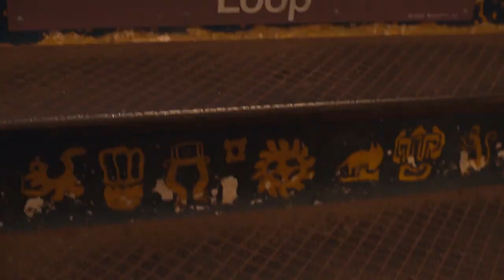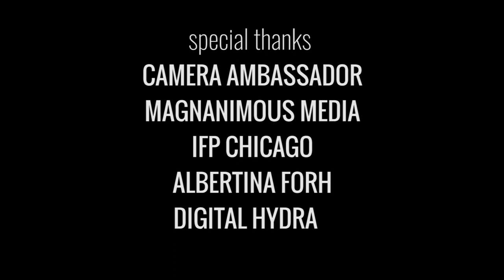The Woe Chronicles | Short Film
The Woe Chronicles : When expectations don't match reality, Kendra's weekend plans turn into bruised feelings and an unanswered question with little explanation. (Released 2018)

✔️ Directed by: Sam George
✔️ Written By: Crystal Joy
✔️ Starring: Crystal Joy

In 2012 I started the journey of becoming an actress. I accumulated so much knowledge along the way of also being an indie screenwriter, filmmaker, traveler, and founder of my own production company -- now I'm ready to share it with the world!

This channel is an outlet to inspire other people to go after their filmmaking dreams, inspire the wanderlust in others, and jump out of their comfort zones.